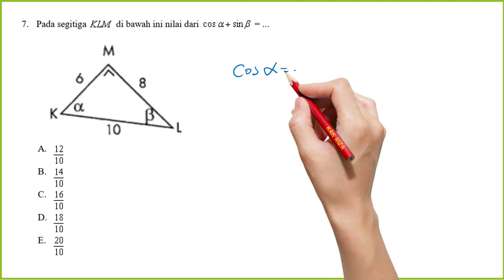Mencari nilai cos α + sin β